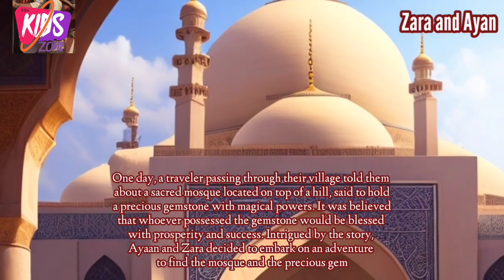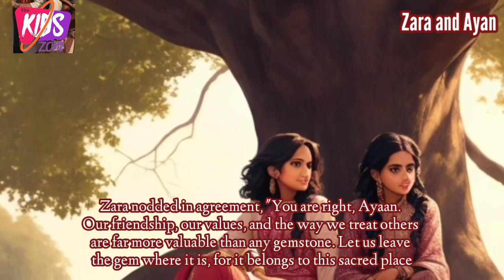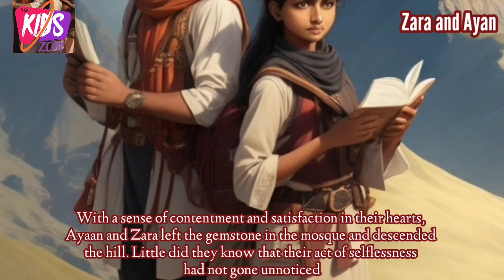Zara and Ayan story kids zone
Zara and Ayan moral story